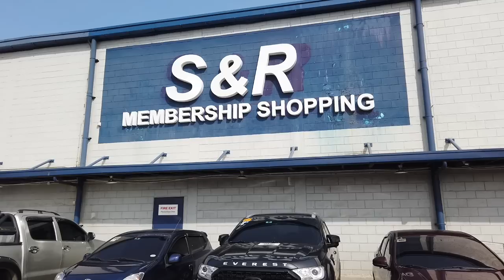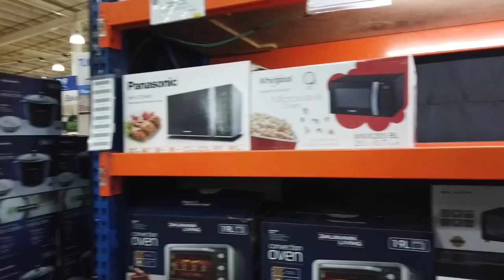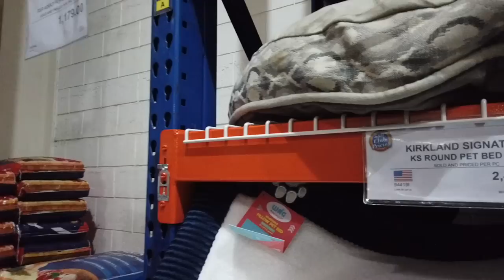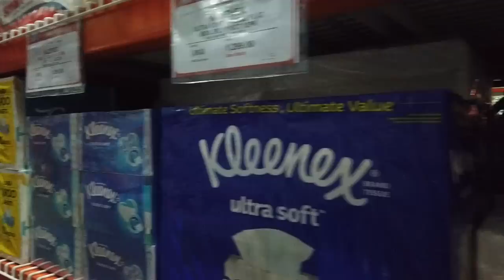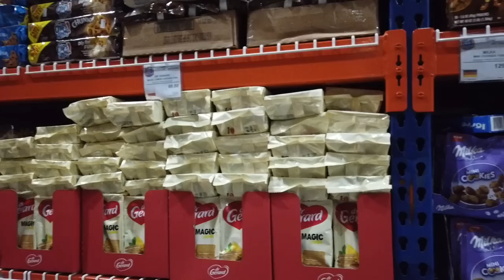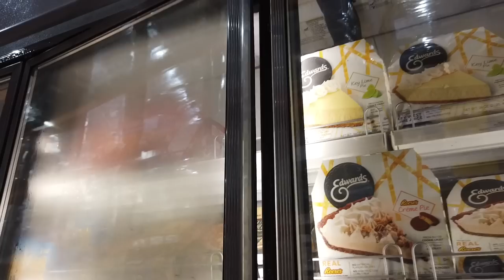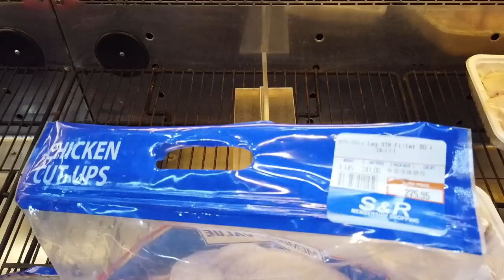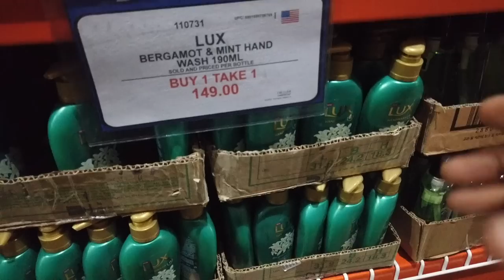American Style Shopping In The Philippines.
If you would like to videos like this in 360, help the channel obtain a 360 camera.

I am often asked to show more of the things that are available in SnR membership shopping here in Philippines. Many Americans say it is like a Costco and I have actually seen Costco price tags on some items. Today while doing some of my shopping I did a longer tour. SnR is without doubt American Shopping In The Philippines.